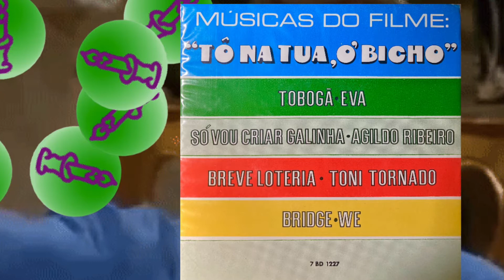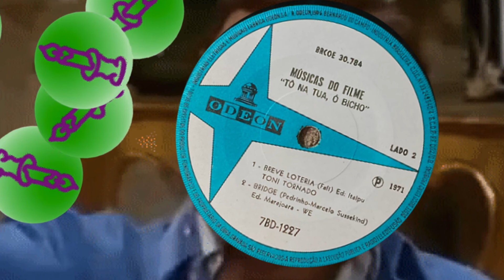WE - Bridge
Tô Na Tua, Ó Bicho Soundtrack
Label: Odeon
7" / 1971

* As a copyright owner, if you don't approve your music material to be presented on this channel or would like any additional info to be published, please contact me and I'll remove it immediately.